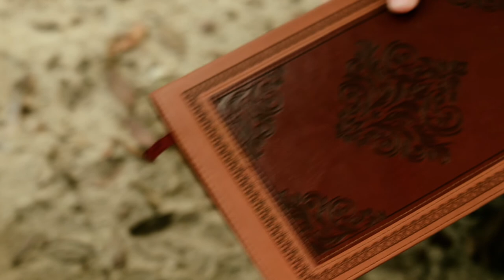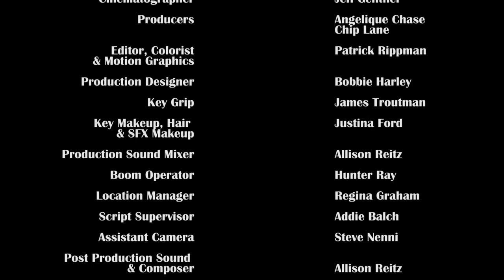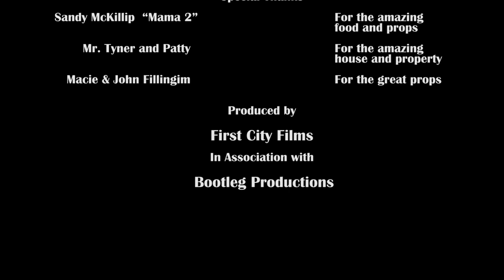Sarah Jane [48 Hour Film Festival Short]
A turn of the century widow battles the temptations of a stranger as she fights to heal her dying son.

Awarded:

Best Cinematography: Jeff Gentner
Best Sound: Alison Reitz
Best Editor: Patrick Rippman
Best Production Design: Bobbie Harley
Best Sound Design: Alison Reitz
Best Wardrobe: First City Films
Best Director: Chip Lane